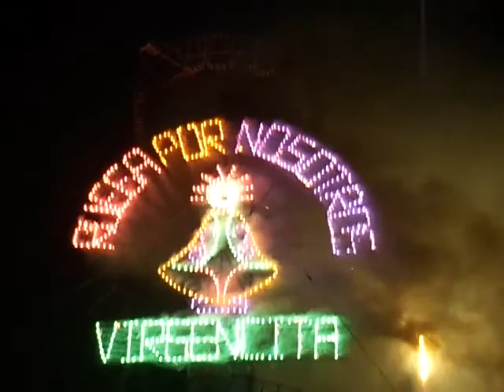Castillo - San Sebastian Teitipac Diciembre 2014